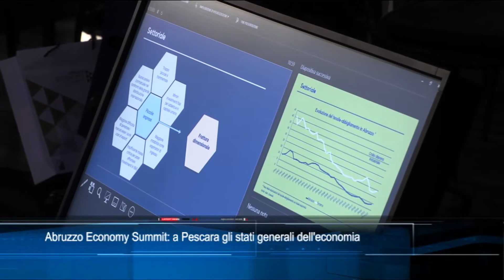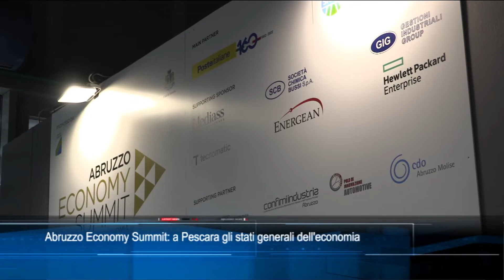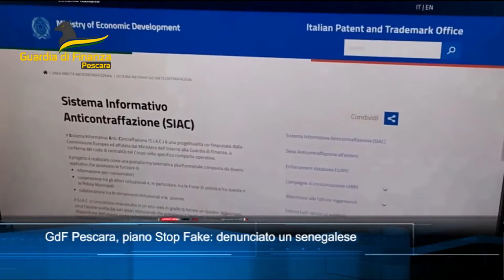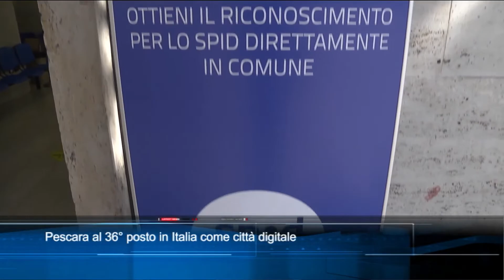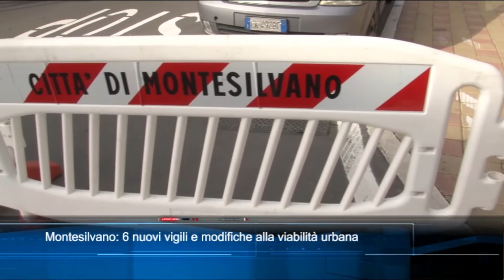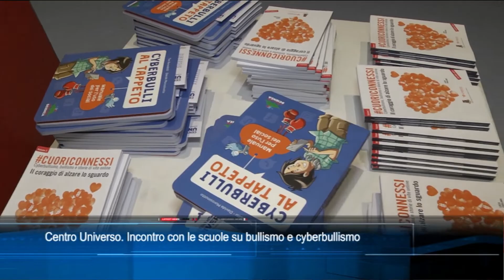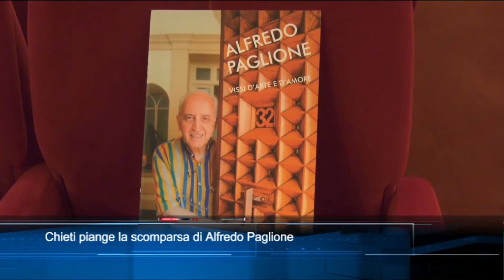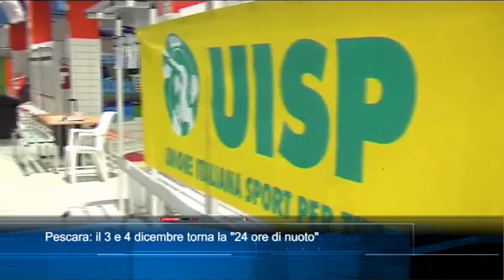TgSei Edizione delle 19 Giovedì 1 dicembre 2022